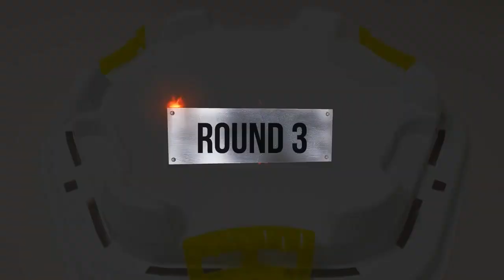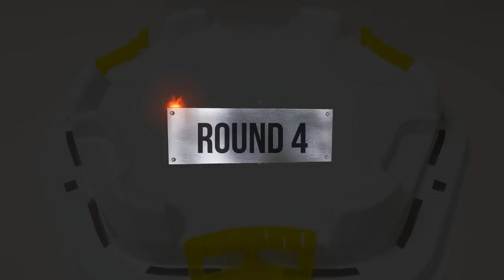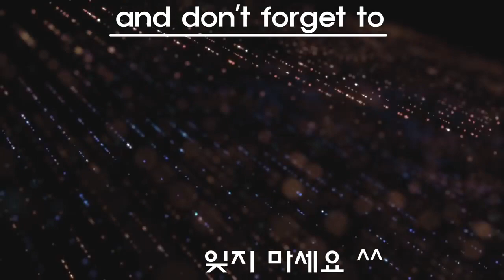Lui VS Valt VS Free Tripie Battle Beyblade Burst Sparking ベイブレードバースト超王 베이블레이드 버스트 슈퍼킹